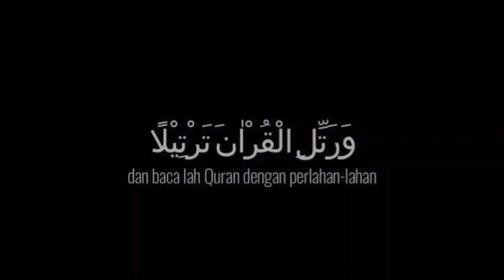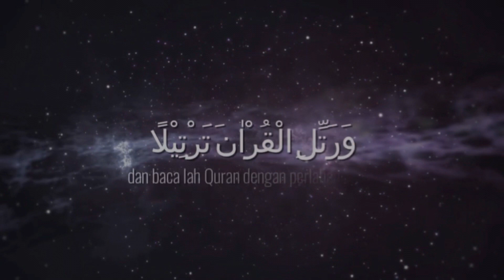Jom Kenal Huruf Hijaiyah ep7 : Huruf Dal (د)